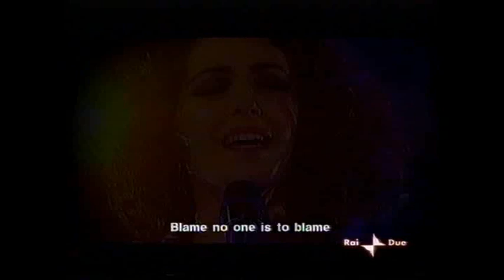Katie Melua - The Flood - QUELLI CHE IL CALCIO.... - 2010